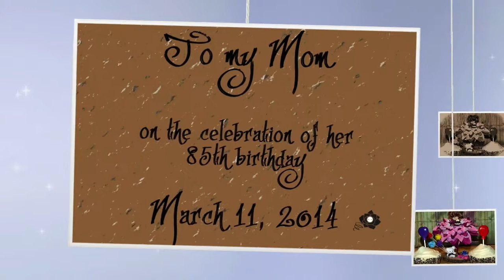Introducing Vinnia - March 11, 2014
This is the 3rd doll created by the Enchanted Pathways Faerie Nursery.

To celebrate my Mom's 85th birthday on March 11, 2014.

Vinnia was made with 30 silk flower petals varying in colour from soft pink to lilac to magenta purple. She has a metallic brushed pink heart shaped pony bead for a bodice and her body is made of metallic magenta purple coated wire. Her hair is made from a two-toned brown with blonde curled dolls hair. On her wooden base stand she has a pink wrapped present with a blue ribbon and matching bow. Right on the top of the present is a wee tiny label written with to and from. She also has a plush white teddy bear that is holding 5 balloons tied down with a purple bow. The balloon are red, yellow, blue and purple in colour. The wooden stand has an engraved icon of the company and the following words written on it: "To my Mom on her 85 birthday  March 11, 2014". In her hands Vinnia is carrying a little porcelain plate that has a chocolate cupcake on it with icing. Just for the occasion there is a banana slice, a strawberry and single blueberry for toppings.

Again, a thank you goes out to Terry McDade for allowing me to use his music. Full credits are given at the end of the video and you can follow him